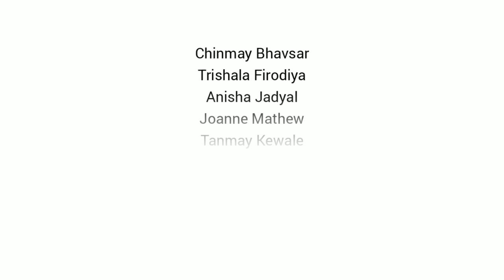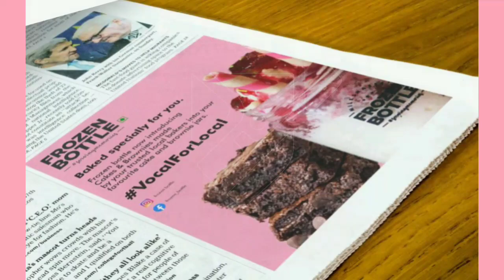Publishing Pizzazz: DYPIU Students Rock the Publication Design Scene!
Publication design plays a crucial role in the education and development of students pursuing a Bachelor's degree in Design. This specialized field encompasses the creation and layout of printed materials such as magazines, newspapers, books, brochures, and advertisements. Here's an in-depth look at the importance of publication design for students:

Visual Communication: Publication design is a form of visual communication that merges typography, layout, imagery, and color to convey information effectively. In today's digital age, where attention spans are short, students must learn how to capture and retain audience interest through visually compelling designs.

Practical Skills: Studying publication design equips students with practical skills essential for a career in design. They learn how to use industry-standard software such as Adobe InDesign, Illustrator, and Photoshop to create professional layouts and designs. Additionally, they gain hands-on experience with printing processes, paper types, and finishing techniques.

Conceptual Thinking: Publication design challenges students to think conceptually and creatively. They must conceptualize and execute designs that not only look aesthetically pleasing but also communicate a clear message or story. This process encourages critical thinking, problem-solving, and innovative approaches to design.

Collaboration: Publication design projects often involve collaboration with writers, editors, photographers, and illustrators. Students learn how to effectively collaborate with team members, communicate their ideas, and integrate diverse elements into cohesive designs. This collaborative experience mirrors real-world work environments and prepares students for professional settings.

Branding and Identity: Publication design plays a crucial role in shaping a brand's identity and visual presence. Students learn how to develop and maintain brand consistency across various printed materials, ensuring that each publication reflects the brand's values, personality, and message. This understanding of branding principles is valuable for students pursuing careers in branding, marketing, and advertising.

User Experience (UX) Design: In addition to print publications, publication design encompasses digital platforms such as websites, e-books, and digital magazines. Students learn how to design user-friendly digital interfaces, prioritize content hierarchy, and optimize readability for online audiences. These skills are increasingly important in today's digital landscape, where user experience is paramount.

Portfolio Development: Publication design projects provide students with valuable portfolio pieces to showcase their skills and creativity to potential employers. A strong portfolio demonstrating proficiency in layout design, typography, and visual storytelling can significantly enhance students' job prospects upon graduation.

Industry Relevance: Publication design is a dynamic and evolving field that intersects with various industries, including publishing, media, advertising, and corporate communications. Students gain insights into industry trends, best practices, and emerging technologies through coursework, guest lectures, and industry collaborations. This exposure prepares them for the demands of the professional design world.

Ethical Considerations: In publication design, students learn about ethical considerations such as copyright laws, plagiarism, and responsible image use. They understand the importance of crediting sources, obtaining permissions, and upholding ethical standards in their design work. This ethical awareness is essential for maintaining integrity and professionalism in the design industry.

In conclusion, publication design is a fundamental aspect of a Bachelor's degree in Design, offering students practical skills, conceptual thinking abilities, collaborative experiences, and industry relevance. By mastering the art of publication design, students are equipped to create impactful visual communication, shape brand identities, and excel in diverse design careers.